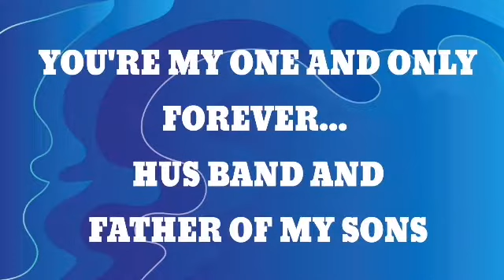FATHERS DAY SONG/HAPPY FATHER'S DAY DADDY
In this video I will be showing you my simple video clips of FATHERS DAY SONG with simple greetings of HAPPY FATHER'S DAY DADDY to the father of my 2 sons.